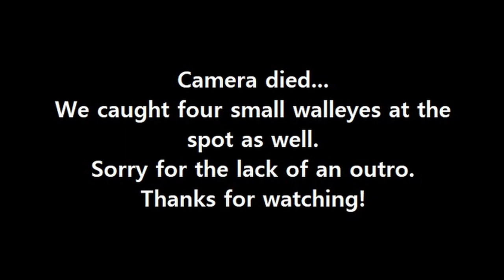Using Plastics to Catch River Walleyes at Night During Fall!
My buddy and I went out night fishing for river walleyes during Fall. We used twister tails and paddle tail plastics to catch all of our fish. My buddy also got a surprise catch while we were out!